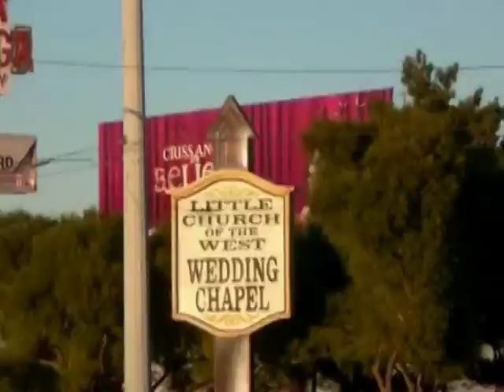It's a dangerous business going out your front door